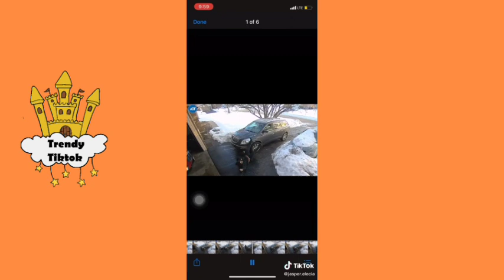I Begin To Pass Out And My Head Hit The Wall. Boom! Trend | TikTok Compilation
Get your daily dose of funny Tik Tok videos right here brought to you by TRENDY TIKTOK CASTLE featuring the BEST collection of funny videos .funny bytes and  the best comedy compilations of your favorite Social Media Comedy Stars featuring Brent Rivera, Adam Ray, Lexi Rivera, Shark Puppet, Twan Kuyper, Ben Azelart, Stokes Twins, Adam Waheed, Amanda Cerny, BatDad, CalebCity, Christian DelGrosso, David Lopez, Eh Bee Family, Jake Paul, Thomas Sanders, King Bach, and more!
You're definitely not going to want to skip this one. In fact we dare you to try to make it through this entire video without smiling or laughing at all!

TRENDY TIKTOK CASTLE is the number one source of your daily dose of funny videos you will ever need . If you’re staying at home to relax or having a bad day, you just need to lie on bed, take your phone, watch our videos an leave the rest for us! You can also play Try Not To Laugh challenge with your friends and also tell us what your favorite clips are in the comment section. don't forget to share, comment and subscribe to stay in touch!